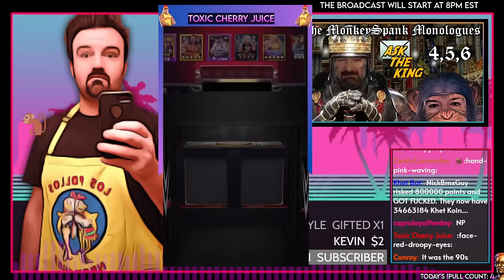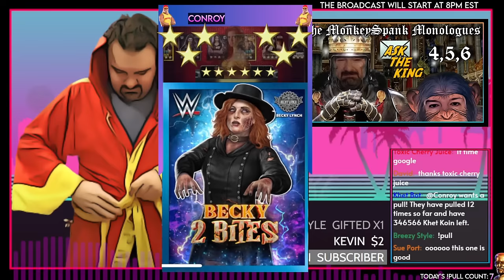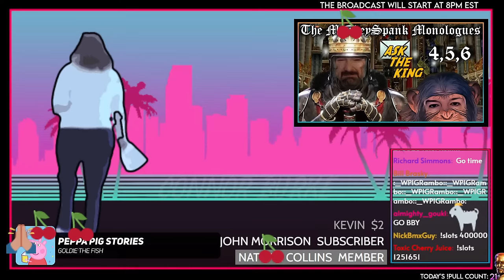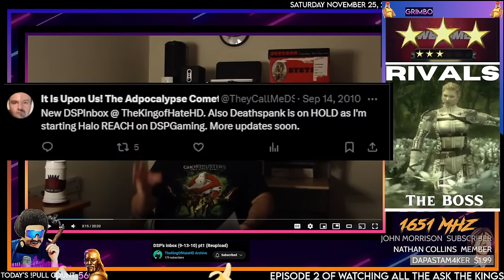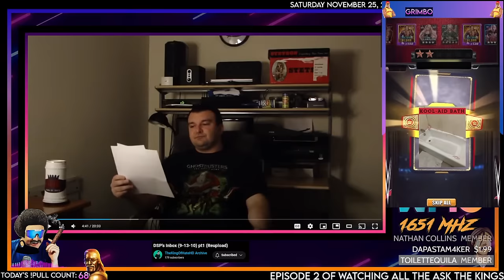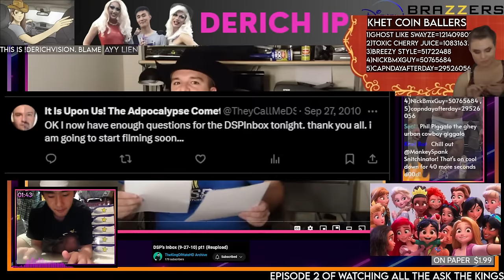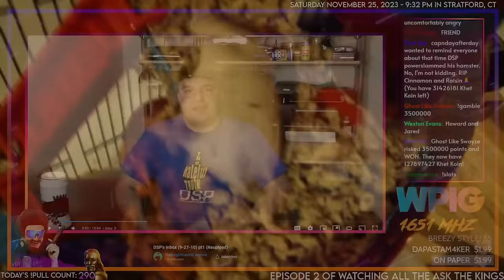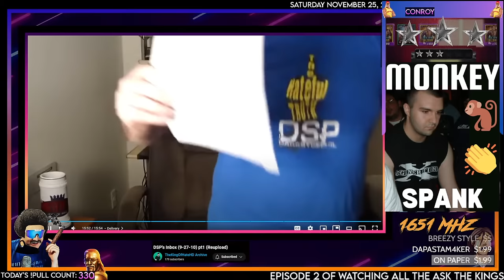The MonkeySpank Monologues - DSP's Ask the King (DSP's Inbox) #4 and #5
00:00 - Music/Slideshow
11:24 - New Cards Unveiled
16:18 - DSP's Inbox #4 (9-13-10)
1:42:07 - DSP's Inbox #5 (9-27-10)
2:29:51 - Outro/Khetshow

Big Ups to Deadschooled for the Khet edits!